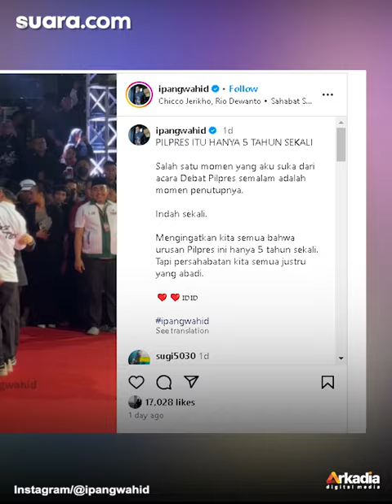Berpelukan bak Teletubbies, Aksi 3 Cawapres Bikin Adem Panasnya Debat Capres up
Debat perdana Pemilihan Presiden (Pilpres) 2024 masih menjadi pembahasan menarik bagi masyarakat, tak terkecuali momen tak terekam kamera televisi. Salah satunya ialah ketika tiga cawapres yakni Muhaimin Iskandar, Gibran Rakabuming Raka dan Mahfud MD saling berpelukan.

Momen tersebut terjadi setelah debat perdana capres selesai berlangsung di kantor KPU, Jakarta Pusat, Selasa (12/12/2023).

Praktisi komunikasi publik, Ipang Wahid merekam momen hangat itu dan mengunggah videonya melalui akun Instagram. Selengkapnya dalam video ini.

Ilustrasi/VO/Video Editor: Maria Tuti/Yulita Futty Hapsari